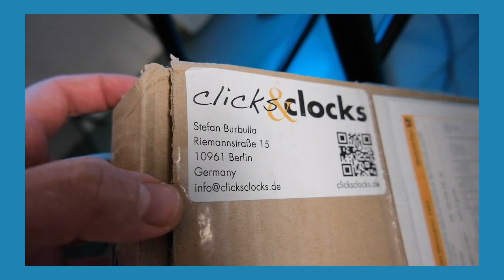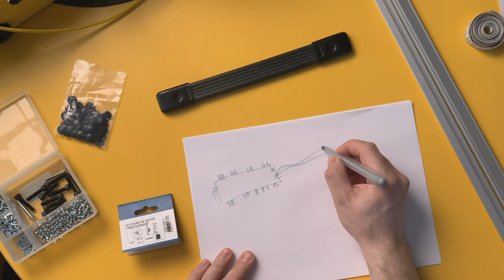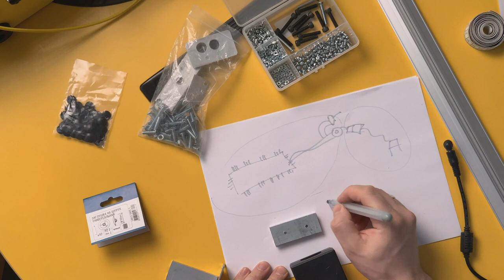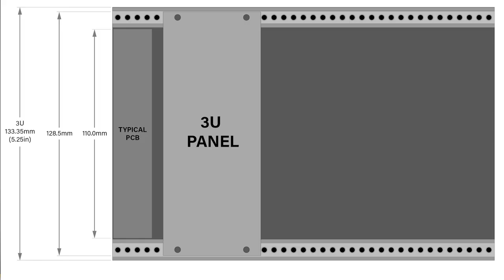Модулярные будни: модульный синтезатор своими руками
Модулярные будни - серия видео посвященная модулям формата Eurorack и модульным синтезаторам. В этом видео я расскажу как собрать модуляр своими руками: какой материал для кейса выбрать; какое питание бывает для еврорэк; какие рельсы использовать для синтезатора; размеры кейса для модульного синтезатора.

00:00 - вступление ​
01:50 - содержание
02:21 - какой кейс для модульного синтезатора
03:41 - про рельсы для модульного синтезатора
10:28 - фурнитура для кейса
13:51 - какие кейсы бывают в магазине
17:04 - питание для еврорэк
23:25 - подключаем
28:32 - размеры кейса
32:49 - заключение

Links:
скоро добавлю все ссылки сюда.